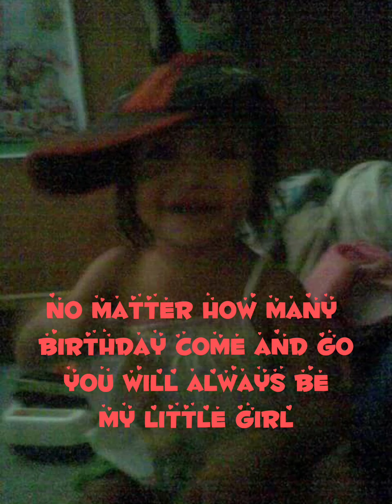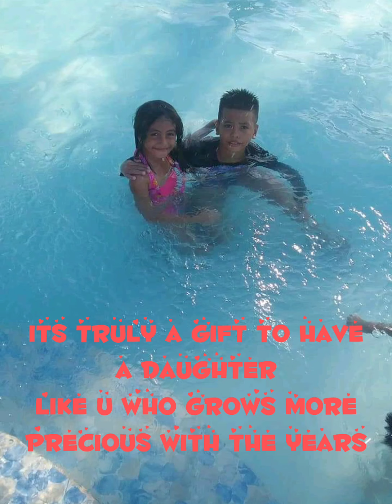Happy birthday my gorgeous daughter🎂